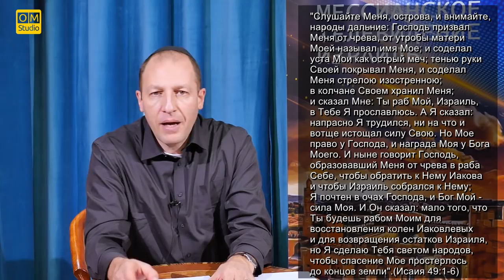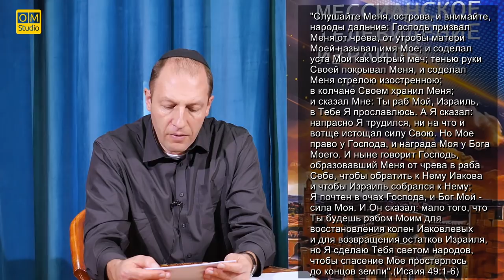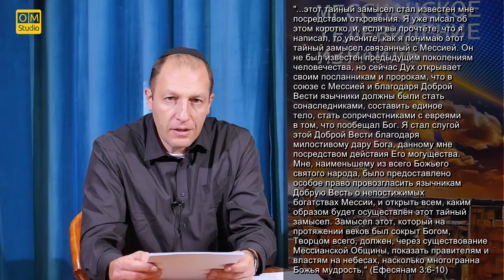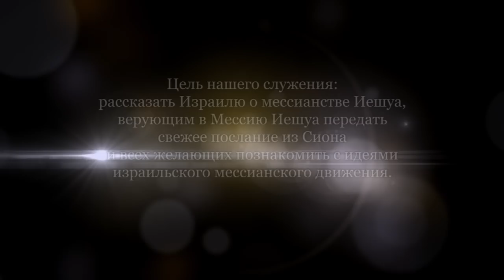Потерянные колена. Часть 3 (Александр Гольдберг)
В завершении разговора о потерянных коленах давайте рассмотрим два вопроса:

1) Что Писание говорит нам о спасении неевреев?
2) Пророчества Иеремии о Новом Завете.

Написано ли в Писании прямым текстом, что неевреи, верующие в Иешуа, это на самом деле, - потомки 12-ти колен?
В чем состоит спасение нееврев?
Что такое тело Мессии и как оно связано с Израилем?